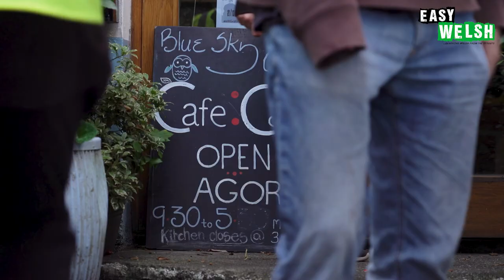How To Order Drinks in Welsh | Super Easy Welsh 1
Host of this episode: Marian Brosschot
Camera: Ted Cornish
Edit: Ted Cornish
Translation: Marian Brosschot